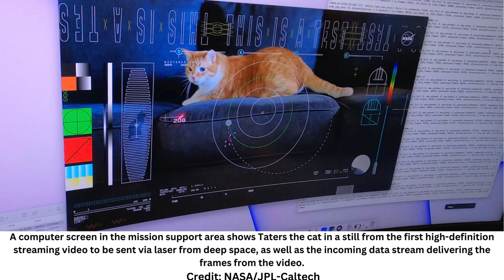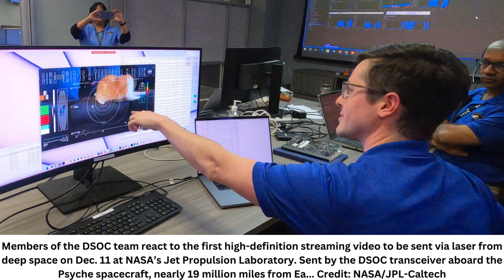NASA Has Beamed The First High-Def Video Across 19 Million Miles. Featuring a Cat.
NASA beamed ultra-high definition video of a cat named Taters back to Earth from nearly 19 million miles away, the space agency said Monday.

The 15-second cat video was sent to Earth as an experiment for NASA's Deep Space Optical Communications. The space agency hopes to one day stream very high-bandwidth video and other data from deep space, enabling future human missions beyond Earth's orbit.